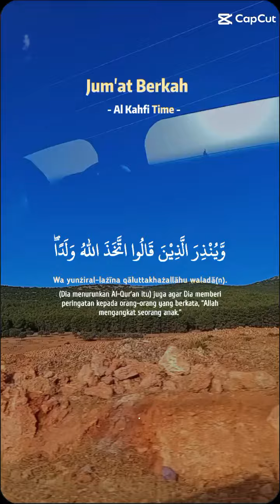الحمد لله الذي أنزل على عبده الكتاب ولم يجعل له عِوَجاً♥️صدق الله مولانا العظيم🤲💯♥️